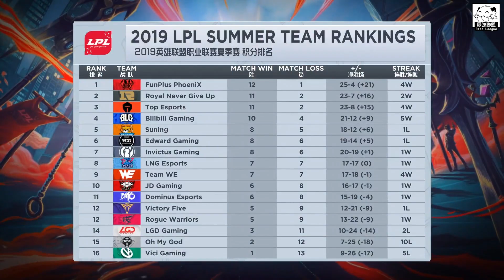BLG vs RNG 國豪帶節奏抓到Zrr0/4/0 皇族逆風一萬高地神反打！Game 1 | 2019 LPL夏季賽精華 Highlights